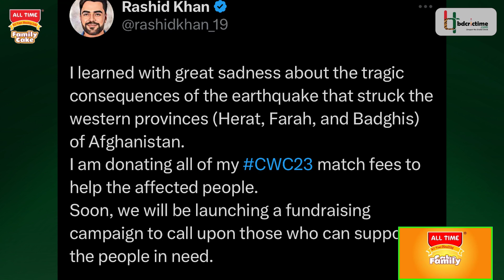রশিদ খানের মহানুভবতা, বিশ্বকাপের ম্যাচ ফি'র সব টাকা দিবেন ভূমিকম্পে ক্ষতিগ্রস্তদের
এমনিতেই যুদ্ধবিধ্বস্ত এক দেশ আফগানিস্তান। যুদ্ধ, গোলাগুলির মাঝেই বেড়ে ওঠে সেই দেশের মানুষ। তার ওপর সাম্প্রতিক ভূমিকম্পে একদমই টালমাটাল অবস্থা দেশটির। মৃতের সংখ্যা ইতোমধ্যে ২ হাজার ছাড়িয়ে গেছে। প্রতিদিনই বাড়ছে হতাহতের সংখ্যা। দেশের এই ক্রান্তিলগ্নে দেশবাসীর পাশে দাঁড়িয়েছেন আফগান লেগ স্পিনার রশিদ খান।